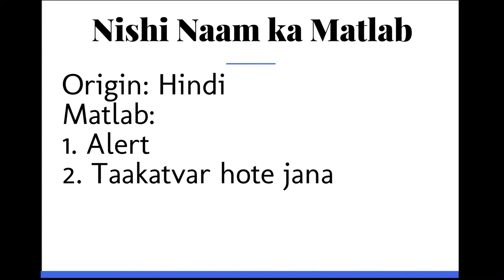Nishi ka Matlab